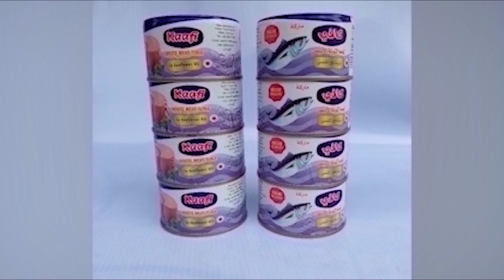KALAMAAN 01 SEPTEMBER 2021